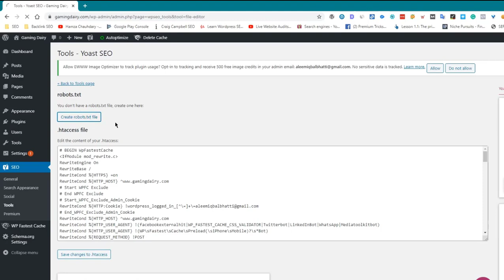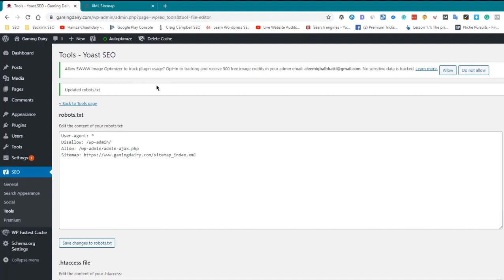How to Optimize Robots.txt for SEO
The robots.txt file is a simple text file that is used to instruct web crawlers (such as search engine robots) on which pages or files they should not access on your website. Optimizing your robots.txt file can be an important part of your overall search engine optimization (SEO) strategy, as it can help ensure that search engines are able to crawl and index the most important pages on your website. Here are some tips for optimizing your robots.txt file for SEO:

Block unimportant pages: One of the main uses of the robots.txt file is to block unimportant pages from being crawled and indexed by search engines. This can help reduce the load on your server and improve the crawl budget of your important pages.

Allow important pages: Make sure to allow search engines to crawl and index the most important pages on your website by including them in your robots.txt file. This will help ensure that these pages are included in search engine results.

Use wildcards carefully: You can use wildcards in your robots.txt file to block or allow entire directories or groups of pages at once. However, it is important to be careful when using wildcards, as they can also block or allow unintended pages.

Test your robots.txt file: Use a tool like the Google Search Console to test your robots.txt file and ensure that it is working as intended. This will help you catch any mistakes or issues that could impact the crawlability of your website.

Keep your robots.txt file up to date: Make sure to regularly review and update your robots.txt file to ensure that it is still relevant and accurately reflects the content on your website.

By following these tips, you can optimize your robots.txt file to help improve the crawlability and indexability of your website, which can in turn help improve your search engine rankings.

💥💥Vieo Chapters💥💥
00:00 Universal SEO Tool
00:48 Building Dofollow Comment Backlink
03:50 Building Dofollow Forum Backlinks
14:32 Ending